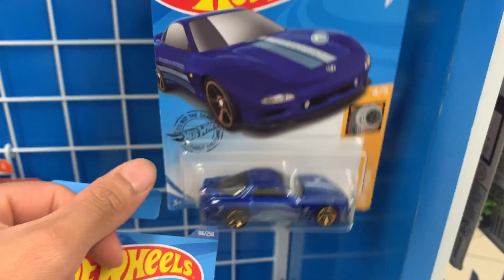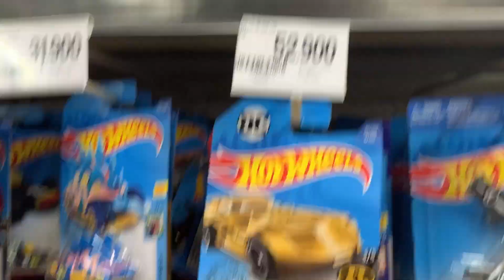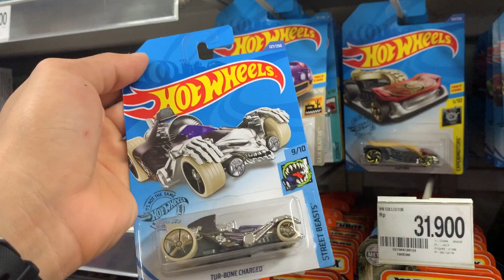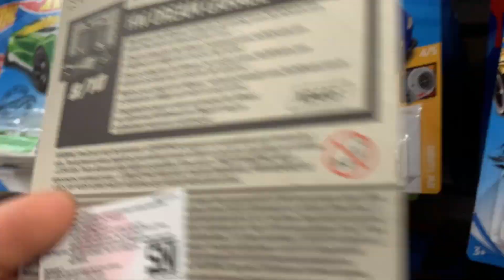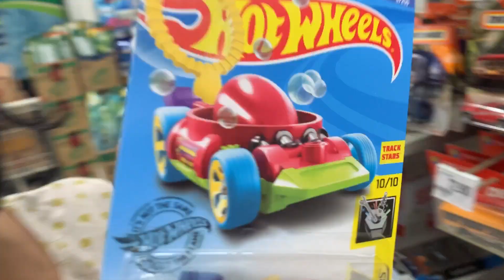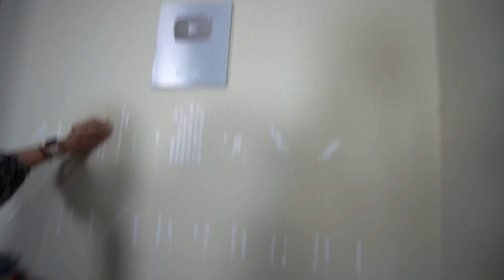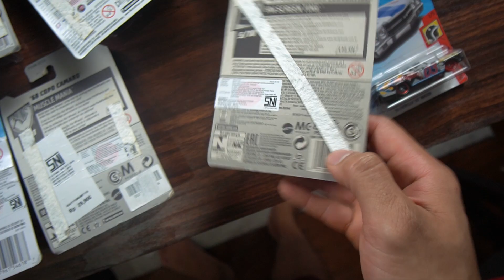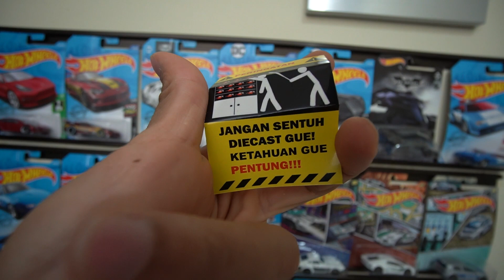GA SENGAJA HUNTING HOTWHEELS MENANG BANYAK! (HOT ITEM DAN TREASURE HUNT)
TOKOPEDIA